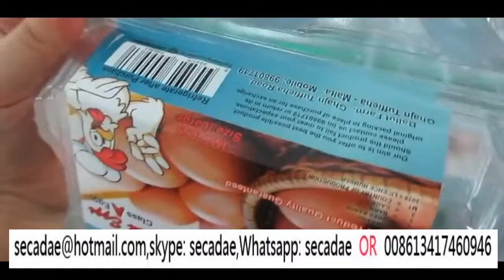Thermoformed egg box labeling equipment applicator pasting machine systems,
Ms Ada
Sale Manager
Sumglex  Europe Corp
skype: secadae